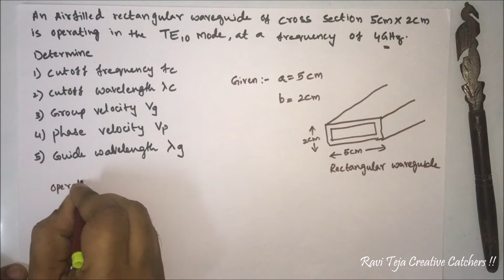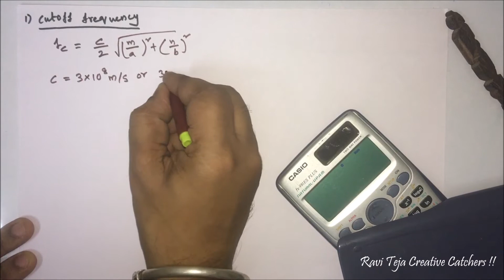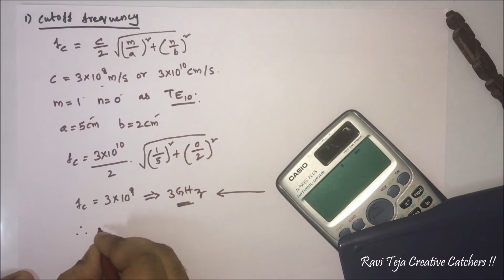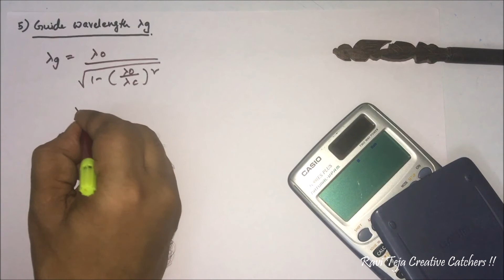Solved Problems on Cutoff Wavelength,Cutoff Frequency,Group Velocity,Phase Velocity,guide Wavelength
Ravi Teja Creative Catchers !!

Cutoff Wavelength
 Cutoff Frequency
Group Velocity
Phase Velocity
ParallelPlaneWaveguide
Cut Off Frequency of Wave Guide
SOLVED NUMERICALS OF MATTER WAVE
GROUP VELOCITY & PHASE VELOCITY
Cut-off frequency in rectangular waveguide in Microwave Engineering
Phase Velocity versus Group Velocity: Wave Dispersion
Problems based on phase & group velocity
Rectangular Waveguide (Modes, Group Velocity, Cutoff Wavelength, Guide Wavelength)